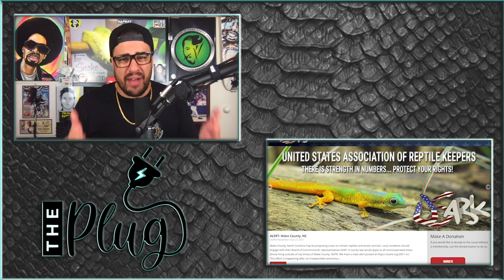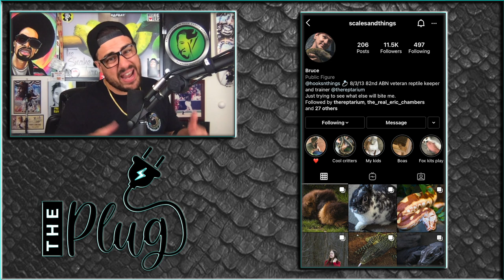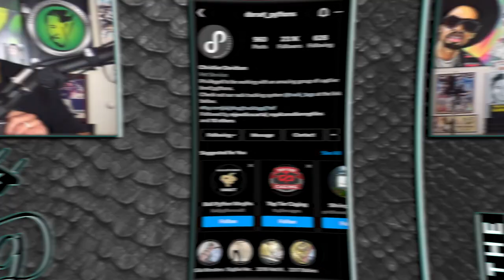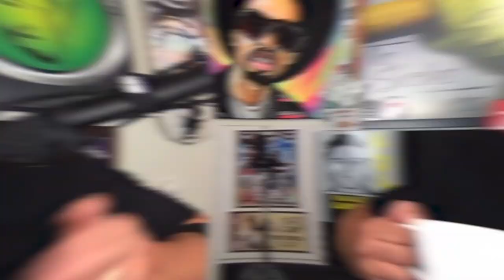SNAKE BREEDER STUCK IN MEXICO!! NORTH CAROLINA REPTILE BAN!! THE PLUG : AnimalBytesTV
Trapped in Mexico! This snake breeder is quarantining in Mexico after catching COVID! Crazy reptile bans in North Carolina! Make sure to speak up and support USARK!

I'M ON TIKTOK ➡️ @mjexoticscartal619

MY NAME IS MJ AND I AM THE HOST OF THE PLUG AND MY PODCAST - TRAPTALK! JOIN THE PLUG EVERY FRIDAY ON YOUTUBE AT 10 AM EST FOR THE MOST UP-TO-DATE NEWS ABOUT THE REPTILE HOBBY AND MORE! WE ARE SHARING ALL THE GOOD, EXCITING, AND DRAMA GOING ON IN THE INDUSTRY!